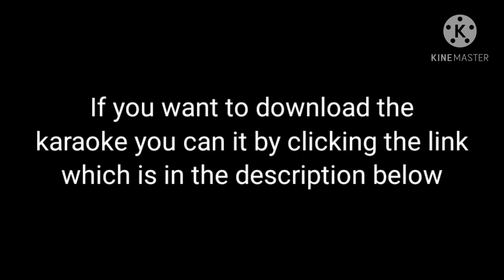Zombie rap - Karaoke + Download link in description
Download zombie rap karaoke
Video editing by kinemaster
Kinemaster
This clip, song and music doesn't belong to me
The originals are
Comment on my video and press  thumbs up on my video
Stay safe guys. Take care of your loved
ones.
GOODBYE!